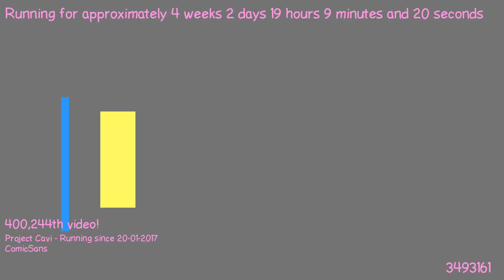1487610819 - Webdriver Cavi - T-P